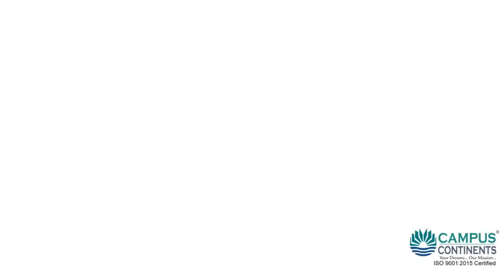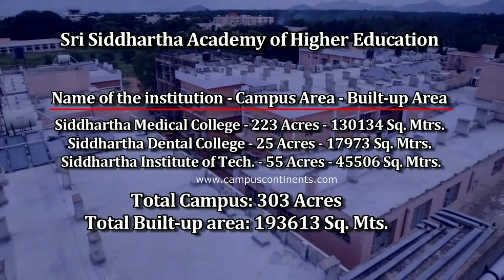Sri Siddhartha Academy of Higher Education - SSAHE,Tumkur,Karnataka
Banglaore - 560054